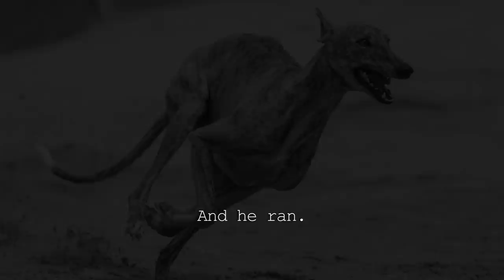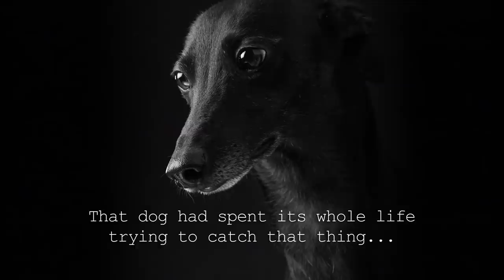Let me tell you a story.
These are fun to make.